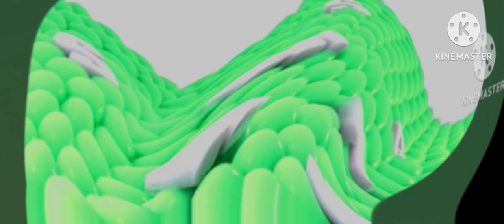Samsung Logo balls videoup V31.0 squared